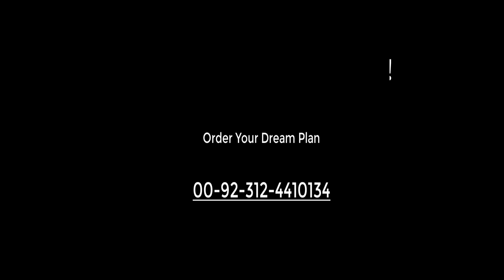6 Marla Fully Luxury House Plan??? || Modern house plans || Review house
Hello viewers welcome back to my channel In this video i am gonna show you how to make dream house plan design with 2 bedrooms and attached bath rooms.In this video have a size of plan 30x55 feet with 1600 square feet.Architectural house drawing with perfect features in India or Pakistan.

6 Marla House Design Plan || چھ مرلہ گھر کا مکمل نقشہ || Ground Floor Plan || Pak Royal Architecture

10 Marla Best House Plan Design || دس مرلہ گھر کا مکمل نقشہ || Ground Floor Plan || 35x68 || 2020

10 Marla Modern house plan design | دس مرلہ گھر کا مکمل نقشہ | Size 52'x55' | In urdu/hindi

1 kanal house design in pakistan | 1 kanal ghar ka naksha | 51'x108' | Double story | 5500 sq ft

House Map Design || ghar ka naksha || 3 Marla house map || 24 by 40 ka naksha || home design

5 Marla house design in Pakistan || 30 x 45 house plans || 2 bedroom house design ideas || In Urdu

9 Marla house design in Pakistan || 40 x 60 house design with garden || 2400 sq ft house plan

6 Marla house design in Pakistan || 40 x 40 house design || 1600 sqft 2 bedroom house plans